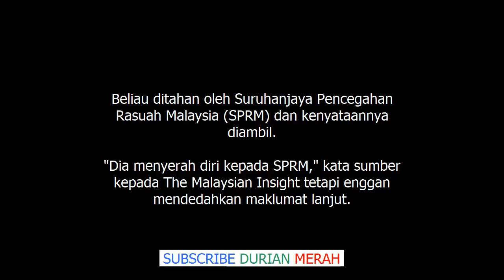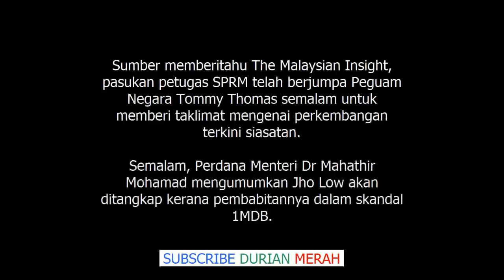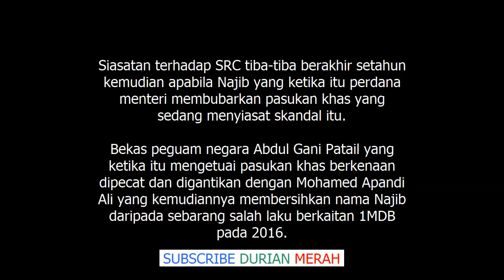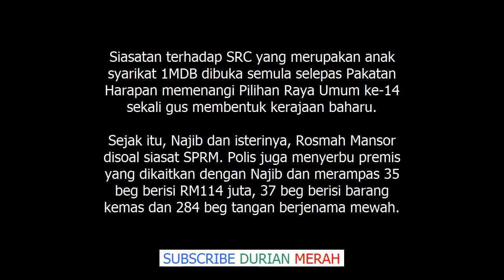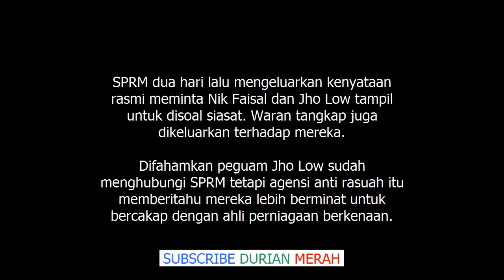Saksi Penting Kes SRC Akhirnya Serah Diri Selepas 3 Tahun Melarikan Diri